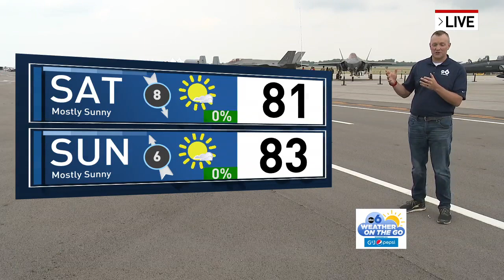Augmented Reality forecast for the Columbus Air Show, 5:30PM 6/16/23